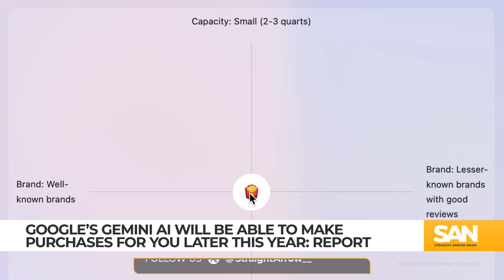Google’s new AI will be able to control your browser, make purchases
Google’s Gemini AI may soon take control of users’ browsers, potentially handling online purchases like shopping and booking flights. According to a report from The Information, this technology is part of a project codenamed “Jarvis” and would be a major step in Google’s consumer-focused AI strategy.

The new system would allow Gemini to navigate the Chrome browser autonomously. It would use virtualized clicks and screenshots to navigate, a method similar to Anthropic’s Claude AI.

Google is reportedly preparing an early preview of this capability as soon as December. A beta test will follow and focus on ensuring reliability and security for tasks involving money.

If successful, Gemini would bring unprecedented automation to daily browsing. Google aims to integrate AI into its wider ecosystem, including Chromebooks and Pixel devices.

However, the concept of AI making financial transactions independently raises concerns over security and user control, issues that Google will likely address in any trial phases.

For now, Google hasn’t officially confirmed these plans, but the project would align with its efforts to integrate AI into practical, consumer-focused functions.